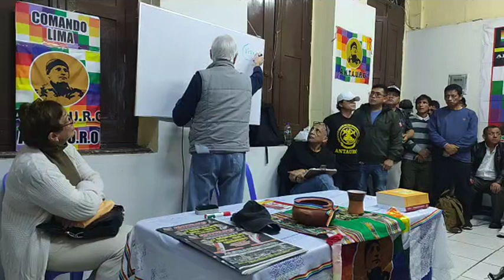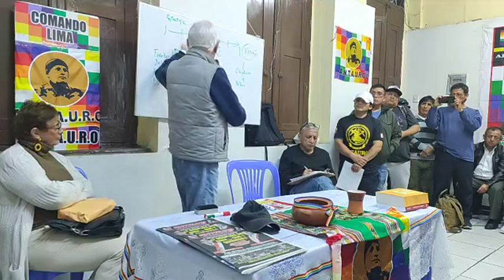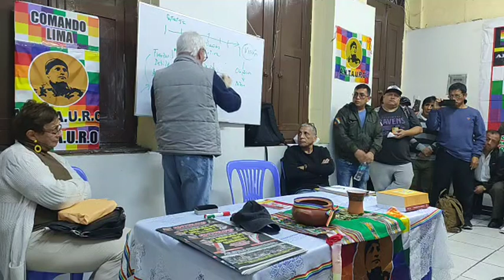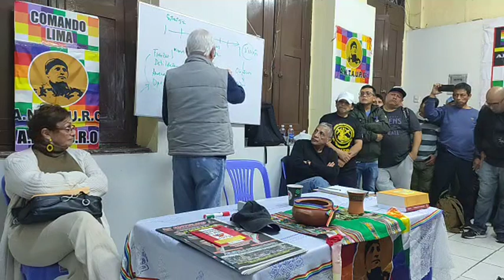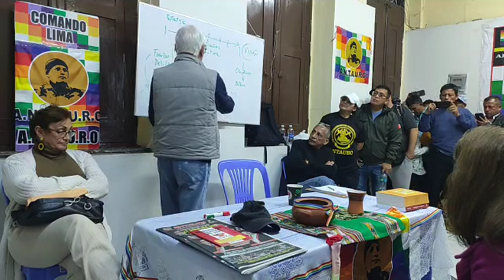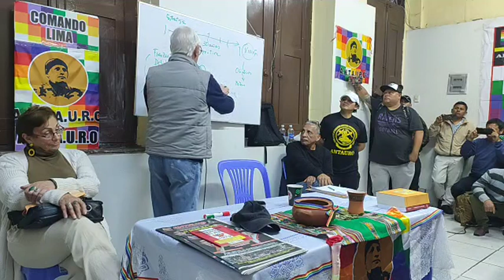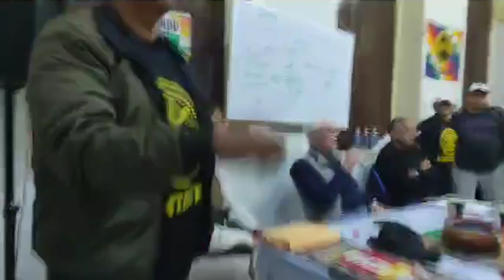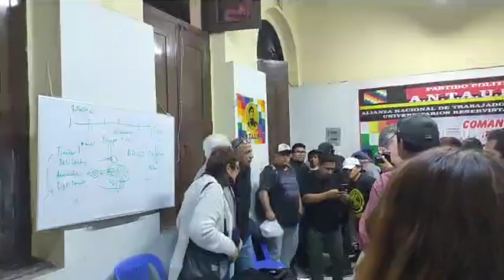ESCUELA IDEOLÓGICA DE FORMACION DE CUADROS Y LIDERES (Quinta clase) - por Héctor Béjar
Expansionismo Europeo
Clase dictada por el profesor Héctor Béjar, el 23 de agosto de 2023.